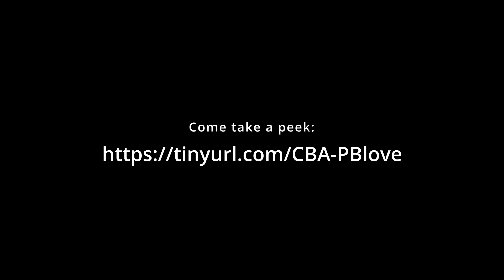PB Course Testimonials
Check out our ground-breaking freshly updated highly interactive picture book writing course right